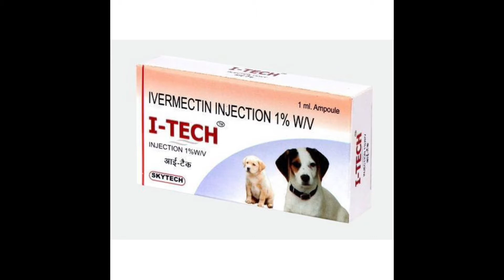Dog skin infection treatment l Dog bacterial infection l Dog skin problems l Petsinfomania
This video is based on dog skin infection treatment, if you have a dog as a pet and he is having dog skin problems or dog bacterial infection then this is jus the right video for you in this video gonna show you simple treatment of dog skin infection.